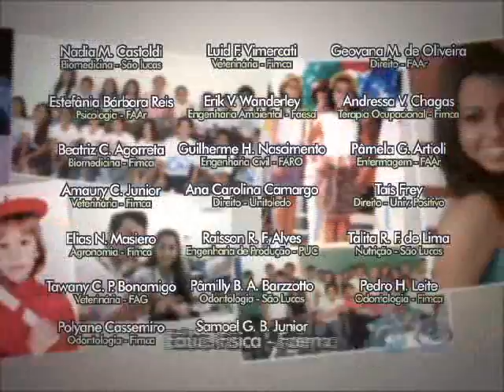Propaganda do Dinâmico: Vidas que vencem